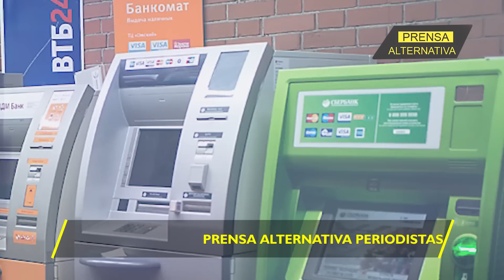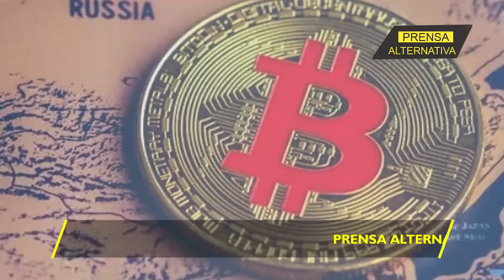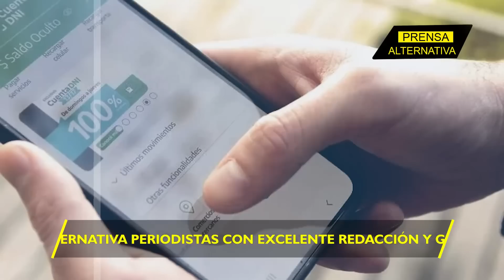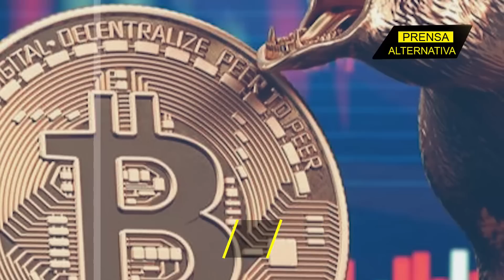Era un rumor, pero se hará oficial! Rusia y El Salvador más unidos que nunca!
Según trascendidos, Rusia estaría lista tanto para el uso de Bitcoin como para la minería. De este modo el Kremlin se entregaría con criptopasión a abrirle las puertas a su mercado financiero.

Director General: Juan José del Castillo
Jefe de Prensa: Enzo Anchante
Jefe de Turno: Fabrizzio Torres
Investigador Asociado: Margarita  Pécora
Locución: Leonardo Guerra
Edición: Miguel Peralta